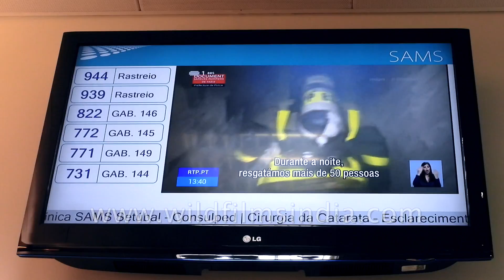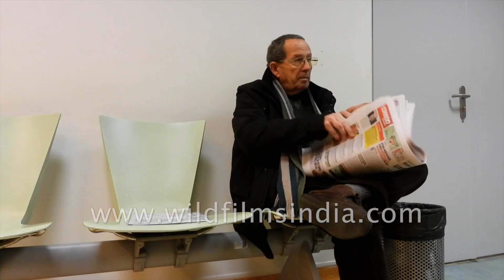SAMS Optical Clinic Centre only for the employees of Portuguese banking system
SAMS Opticals in Portugal is an optical clinic centre only for people who work in banks of Portugal. A state of the art waiting area, reception and a TV in the waiting area with news flashing as the day goes by. The TV also displays the appointment number along with the room number, making it easier for patients who are waiting for their appointment.